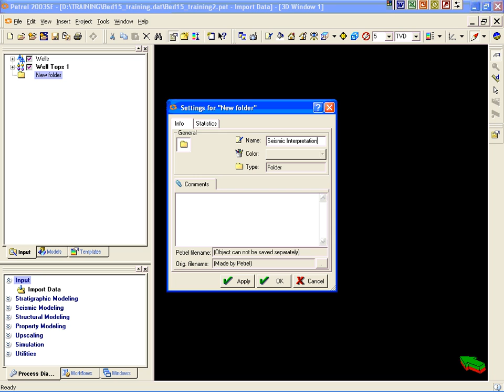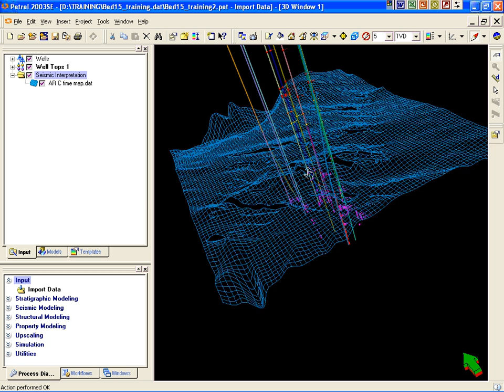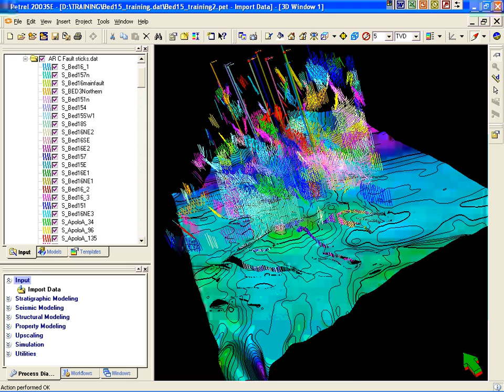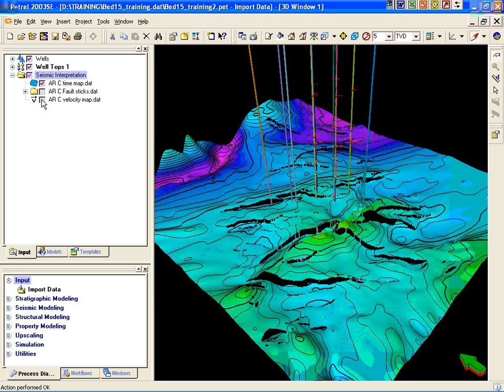2 import seismic data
Seismic data Petrel software